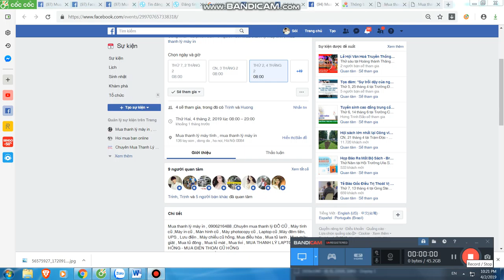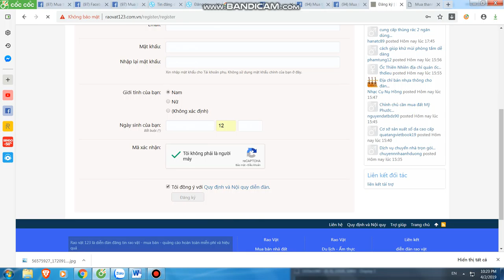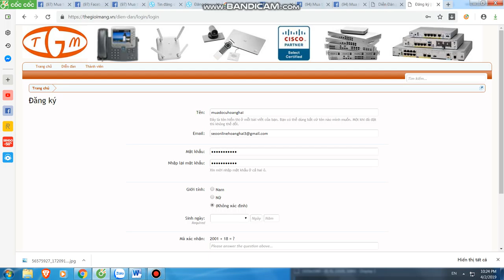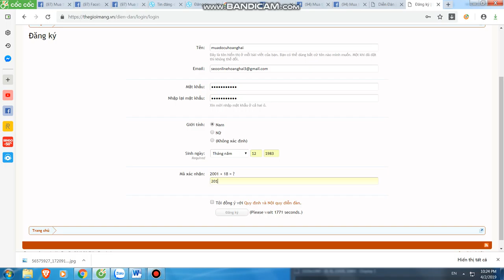Mua thanh lý máy in tại hà nội | 0906216488